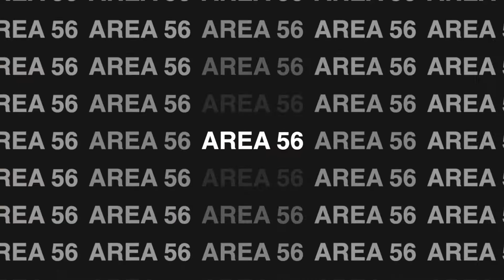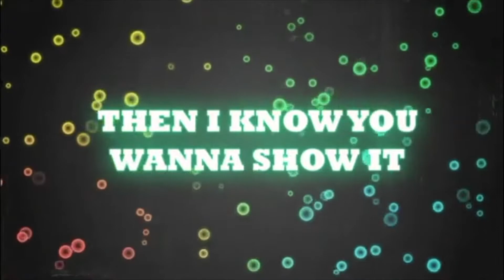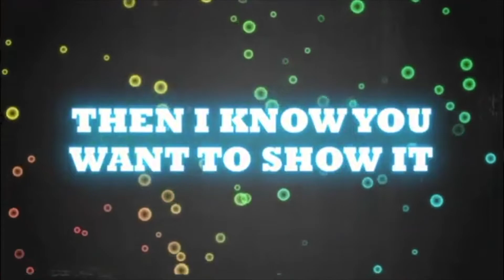Area 56 Auguest 14, 2022